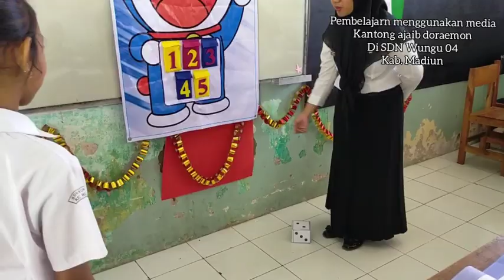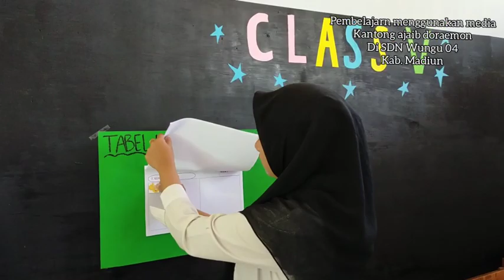"KANTONG AJAIB DORAEMON" dalam pembelajaran kelas V SDN Wungu 04